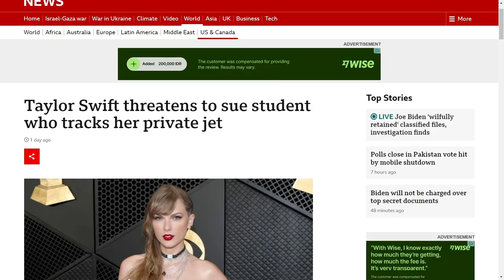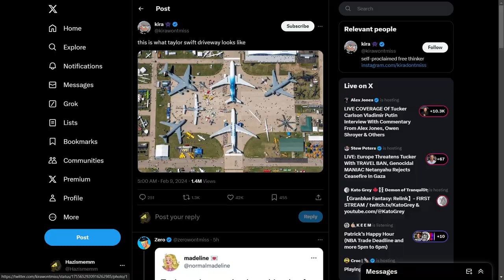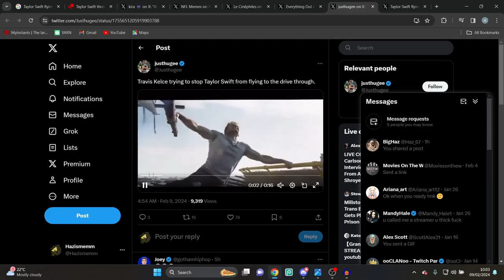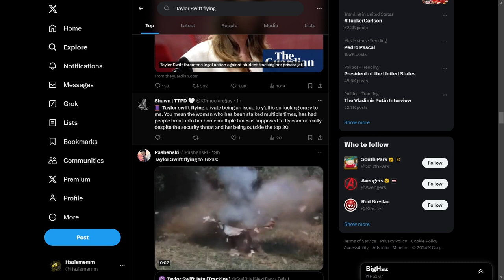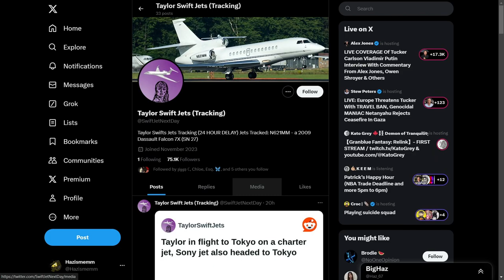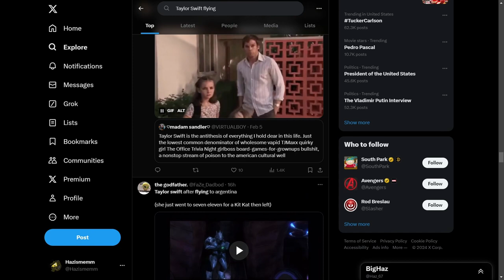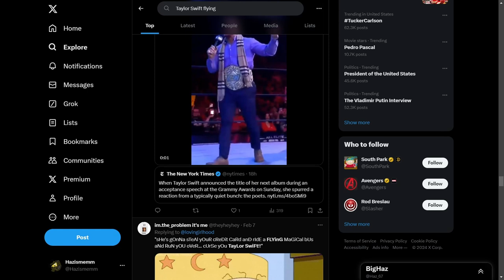Private Jets are a thing but we are the ones ruining the environment??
as long as we reduce reuse and recycle then the world wont be ruined.